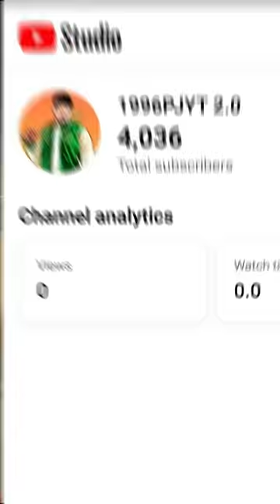Michael STEALING SUPER CAR IN POLICE STATION 😱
Credits: